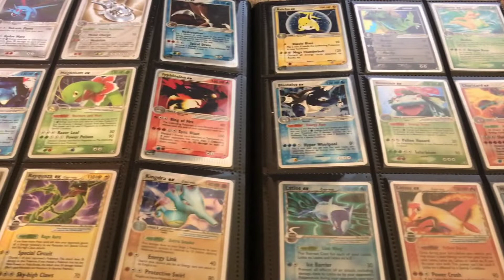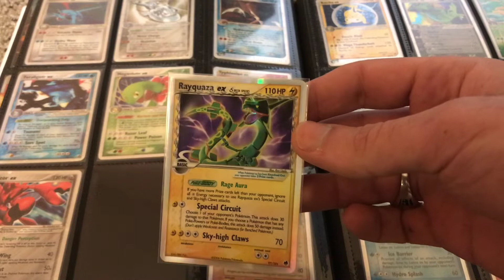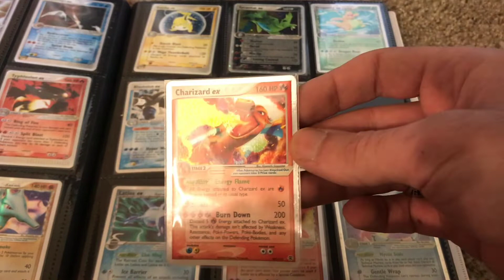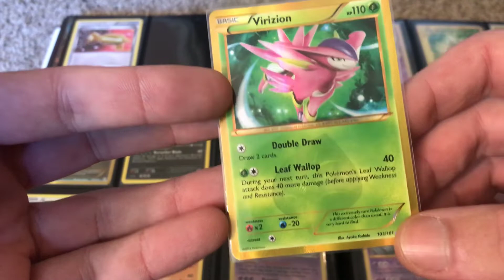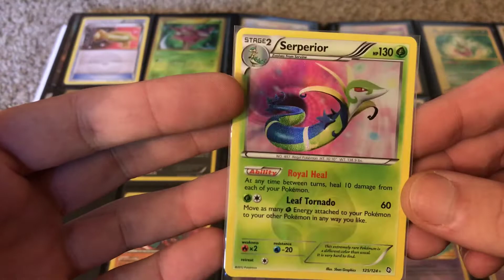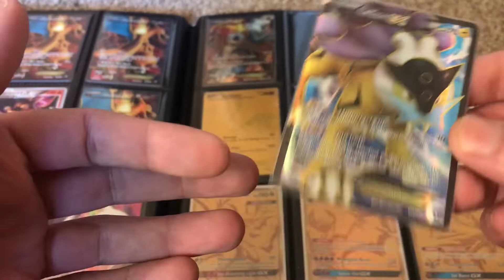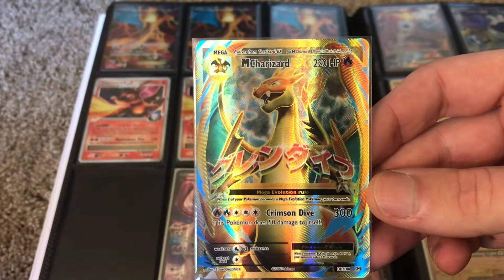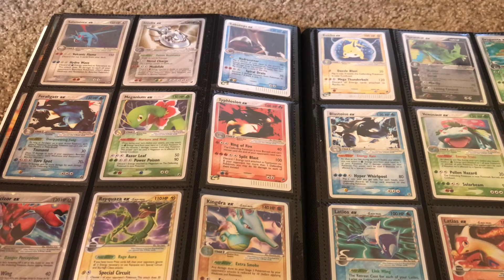Binder #10 pt.1 - Biggest Investment yet! EX Series! Gold Cards! BW Secret Rare Shiny’s!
My name is Justin and I have been a collector and investor in Pokémon since 1999.

I graduated from UC Berkeley in 2019 with a degree in Media and a minor in Physics. After graduating, I got a corporate job and after 5 months and my journey came full circle. I decided to quit my job and leave my apartment to travel the U.S. in search of Pokémon cards to make them individually available to collectors like you on my eBay store!

This channel is for people who simply appreciate seeing a diverse array of Pokémon cards, for collectors who want to add depth and understanding to their collections and for investors to provide insight and market analysis into cards.

My mission is to offer my decade of experience in the Pokémon market to guide other mid level collectors through their collecting and investing journey. I would love to guide you in your collecting and investing to success!

In this video, I showcase my most recent Pokémon card collection investment. This binder includes many extremely rare and sought after cards from the EX series, Platinum, Diamond and Pearl and WOTC era cards including old school EX Pokémon, Lv. X Pokémon, all gold cards, old school Black and White shiny cards, old school Platinum Shiny cards and Wizards of the Coast original cards. I only did a small portion of the binder since it is so big and to break it down for you and talk about the reasons why I bought this binder.

Notable cards in this video include many vintage EX Pokémon and Black and White era shiny secret rares and I share some insight on them!

Check out my eBay store to purchase the cards in my videos at

I have 100% positive feedback and will continue to provide excellence service to my customers!

I offer phone consultation at a rate of $15 per half hour and $30 per hour.
In addition, fee free to help and support this channel if you find the content informative or insightful and to help me out as I travel the US in search of Pokémon cards to show off on this channel!